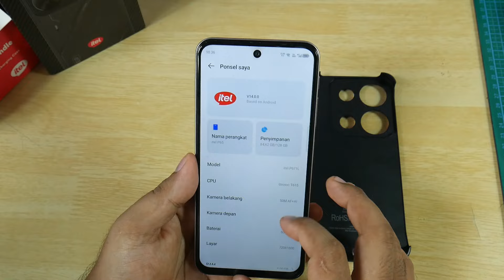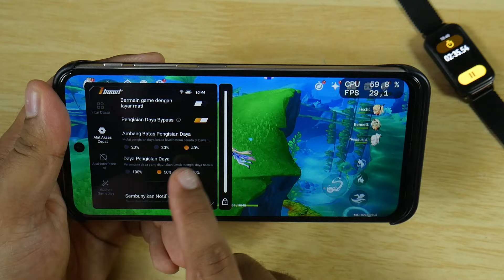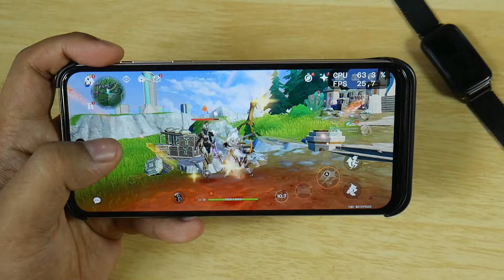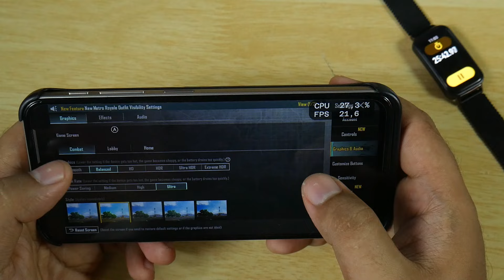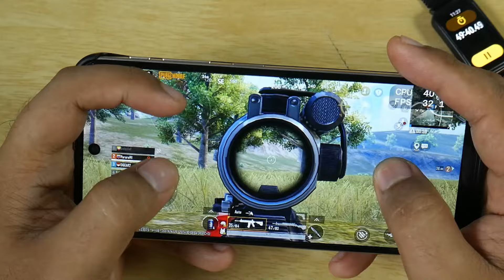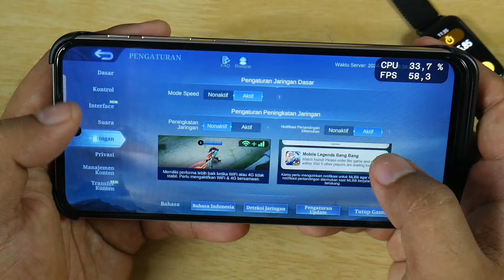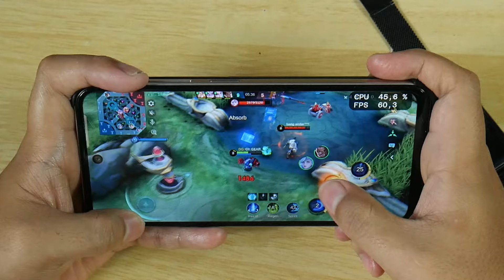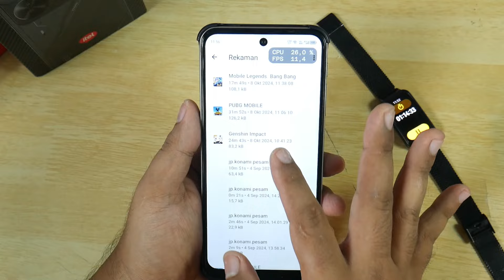iTel P65 Main 1 Jam Baterai Tetap 100% Pake Charging Case + Bypass Charge Lancar Stabil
pake Charging Case Powerbank Bentuk Casing 2800 mAh Include Pembelian
Test Coba Gaming Review iTel P65 Low Midrange
Brand Saudara Infinix , Tecno dari Transsion Holdings
Harga 1.5 Juta atau Rp. 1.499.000 ada potongan Voucher Shopee
Itel OS 14.0.0   Android 14

Test Performa Gaming  & Beberapa Game :
00:00 Opening
00:36 Setting Baterai Case Charging
02:56 Genshin Impact Mihoyo Hoyoverse
08:22 PUBG Mobile
13:06 Mobile Legends Bang - Bang MLBB ML Moonton
50:45 Ending

FITUR UNGGULAN
- Desain apik dengan notifikasi LED ala ponsel gaming
- Layar IPS LCD dengan refresh rate 120 Hz
- SoC UNISOC Tiger T615 yang oke
- Ada gyro hardware dan bypass charging yang jarang dimiliki buat kelas harganya
- Kapasitas baterai gede, 74000 mAh (5000 mAh, + 2400 baterai tambahan lewat charging case)
- Ada NFC untuk transaksi non tunai
- Penggunaan memori internal UFS yang baik di kelas harga 1 jutaan

Harga itelP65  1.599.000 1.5 Jutaan
Waktu Promo Penjuaalan pertama 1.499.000

Spesifikasi Itel P65
Umum
Merk Itel
Model P65
Tanggal pengumuman Kamis, 08 Agustus 2024
Tanggal rilis Kamis, 08 Agustus 2024
Status Tersedia
Harga €110
Desain
Tinggi 165.9 mm (6.53 inci)
Lebar 77.3 mm (3.04 inci)
Tebal 7.9 mm (0.31 inci)
Berat 192 g (6.77 ons)
warna Hitam, merah, Warna perak
Layar
Jenis layar IPS LCD
Ukuran layar 6.7 inci
Resolusi 720 × 1600 piksel
Tingkat penyegaran 120Hz
Rasio aspek 20:9
Kerapatan piksel 262 ppi
Rasio layar-ke-bodi ≈ 84.5%
Layar sentuh  Ya
Fitur Layar sentuh kapasitif, Layar multi-sentuh
Perangkat keras
Chipset Unisoc Tiger T615
inti CPU 8
teknologi prosesor 12nm
Kecepatan prosesor 1.8 GHz
Arsitektur prosesor 64-bit
Mikroarsitektur 2x 1.8 GHz – Cortex-A75
6x 1.6 GHz – Cortex-A55
Jenis memori LPDDR4X
GPU ARM Mali-G57 MP1 @850MHz
RAM 4GB, 8GB, 6GB
Penyimpanan 128GB, 256GB
Varian 128GB 4GB RAM
128GB 8GB RAM
256GB 6GB RAM
Kartu Memori  Ya
Slot kartu microSDXC
Perangkat lunak
Sistem operasi Android 14 (Upside Down Cake)
Antarmuka pengguna itel OS 14
Kamera belakang
Dukungan kamera  Ya
Dua kamera 50 MP
0.08 MP ( Lensa Tambahan )
Dukungan kilat  Ya
Jenis lampu kilat Lampu Kilat LED
Fitur Rentang Dinamis Tinggi (HDR)
Panorama
Dukungan video  Ya
Kamera depan
Dukungan kamera  Ya
Kamera tunggal 8 MP
Dukungan video  Ya
Baterai
Kapasitas 5000 mAh
Baterai dapat dilepas Tidak dapat dilepas
Kecepatan pengisian kabel 18W
Fitur Pengisian daya kabel dari 0-100% dalam 85 menit (seperti yang diiklankan)
Pengisian daya kabel dari 0-40% dalam 30 menit (seperti yang diiklankan)
Jaringan
Kartu SIM SIM ganda
jenis SIM Nano-SIM
Kecepatan data LTE, HSPA
pita 2G GSM: 850 / 900 / 1800 / 1900 MHz
pita 3G HSPA: 850 / 900 / 2100 MHz
pita 4G LTE: b3 (1800), b41 (2500 MHz)
Konektivitas
Dukungan Wi-Fi  Ya
Bluetooth  Ya
port USB USB Type-C
USB On-The-Go
konektivitas USB pengisian USB, Perangkat penyimpanan massal USB
dukungan GPS  Ya
fitur GPS GPS
Dukungan NFC  Ya
Multimedia
Pengeras suara  Ya
Soket headphone  Ya
Fitur
Sensor Akselerometer
Sensor jarak
Sensor sidik jari yang dipasang di samping
Fitur spesial Cincin notifikasi LED di bagian belakang